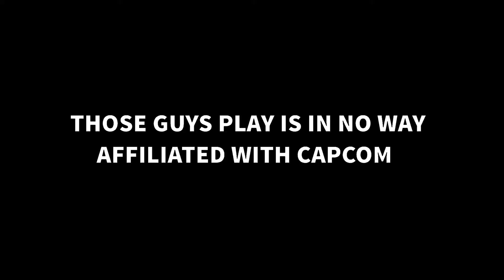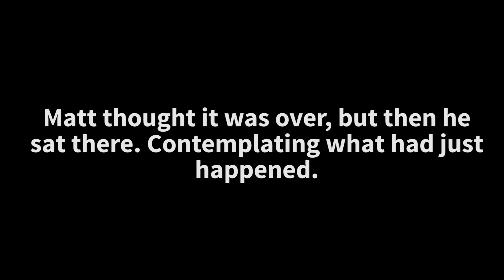Disney's Aladdin Let's Play Episode 6 LIVE - Matt Beats Games from his Childhood Ep 25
In this series, Matt Beats Games from his Childhood! These are games that Matt has never beaten before, and he goes back to beat them once and for all!

The game that Matt will beat in this Facebook live stream? Disney's Aladdin!